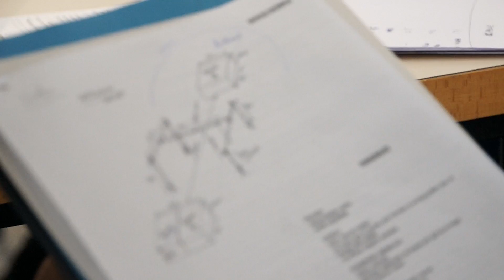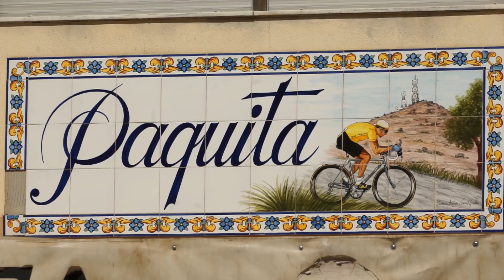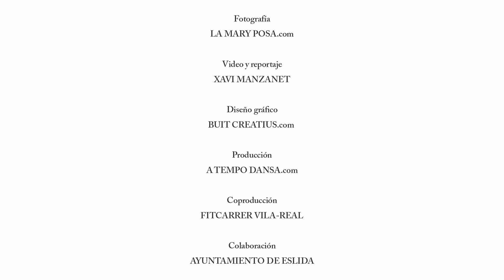"Destroyanas" de A TEMPO DANSA (Making of 2015)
Making of del proceso de creación y estreno del espectáculo multidisciplinar de calle de gran formato "Destroyanas" en coproducción con el FitCarrer Vila-real 2015.